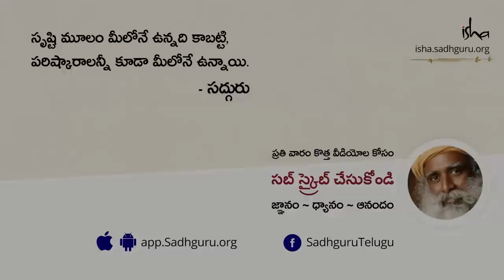ఎప్పుడూ బ్రహ్మానందంతో ఉండాలంటే..! Technology Of Ecstasy- Becoming bliss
"ఏదైనా సువాసనను పీల్చినా, ఏదైనా రుచికరమైన దానిని తిన్నా, లేదా ఆహ్లాదకరమైన దానిని చూసినా. లేదా విన్నా ప్రధానంగా, మొదట అవి మీ ఇంద్రియ పార్శ్వాన్ని తాకుతాయి. అక్కడి నుండి, తక్షణమే మీ నాడీ వ్యవస్థ దాన్ని మీ మెదడు వరకూ తీసుకెళ్ళి.అక్కడ ఒక ఆహ్లాదకరమైన అనుభూతిని కానీ, ఇబ్బందికరమైన అనుభూతిని కానీ సృష్టిస్తుంది" అని సద్గురు అంటున్నరు.